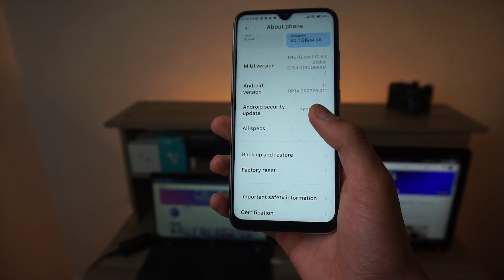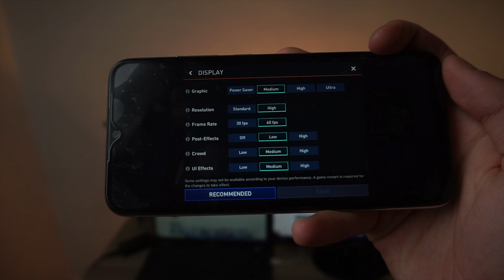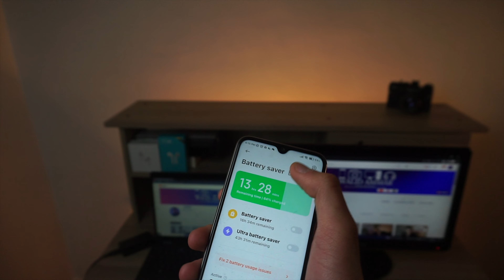Redmi Note 8 2021 in 2023 || هل يستحق الشراء؟؟؟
مراجعة هاتف redmi note 8 2021 وهل يستحق الشراء في 2023 ؟؟
مراجعة redmi note 8 2021 من ناحية المواصفات من تصميم و شاشة و عتاد و كميرات و بطارية و مميزاته و عيوبه و هل يستحق الشراء في 2023

redmi note 8 2021 pubg

redmi note 2021 in 2023

redmi note 8 2021 test in 2023

redmi note 8 2021 pric in 2023